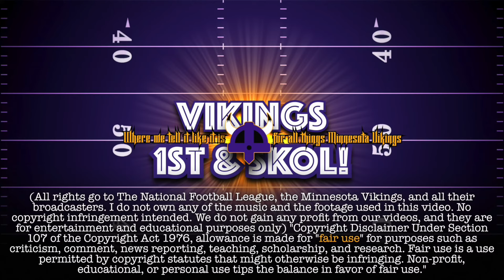The NFL Scouting Combine Day 3 - Quarterbacks, Wide Receivers, Running Backs, & Vikings HC Comments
Welcome to The Real Forno Show. Today, we analyze Day 3 of the 2024 NFL Scouting Combine.

We start with Xavier Worthy's record-breaking 40-yard dash, discussing its potential impact on his draft stock. Then, we review performances of Adonai Mitchell and Ladd McConkey, their 40-yard dash times, and what this could mean for their futures.

Despite a slower 40-yard dash, Keon Coleman's explosive performance is also examined, questioning what's more critical - speed or power.

We discuss the thriving quarterbacks, pondering their potential future and interested drafting teams. We delve into this year's running back class, providing insights and predictions.

Lastly, we feature an exclusive interview with Vikings Head Coach Kevin O'Connell, discussing Kirk Cousins and his future amidst free agency rumors.

Don't miss this episode loaded with analysis and exclusive content on The Real Forno Show.

FAN WITH US!!!
Tyler Forness @TheRealForno of Vikings 1st & SKOL @Vikings1stSKOL and the Vikings Wire @TheVikingsWire and Dave Stefano @Luft_Krigare producing this Vikings 1st & SKOL production, on the @RealFornoShow. Podcasts partnered with Fans First Sports Network @FansFirstSN and Fans First Sports Network’s NFL feed @FFSN_NFL.

We do not gain any profit from our videos, and they are for entertainment and educational purposes only) "Copyright Disclaimer Under Section 107 of the Copyright Act 1976, allowance is made for "fair use" for purposes such as criticism, comment, news reporting, teaching, scholarship, and research.